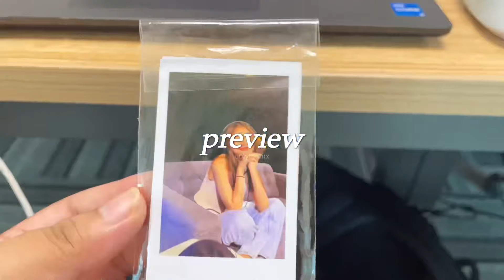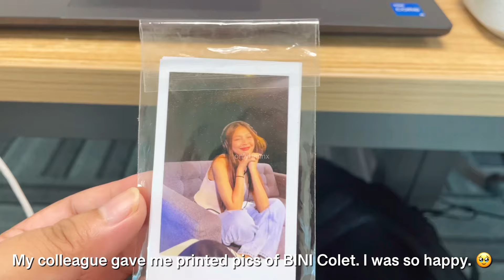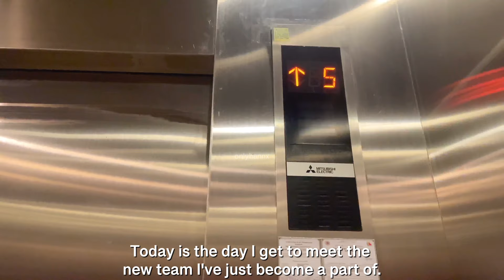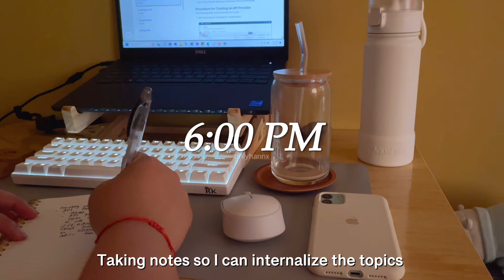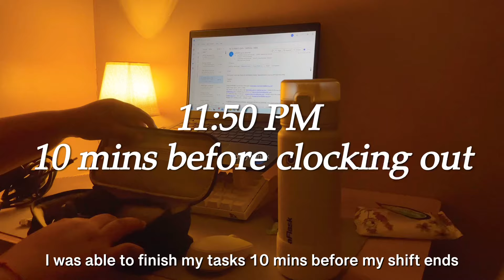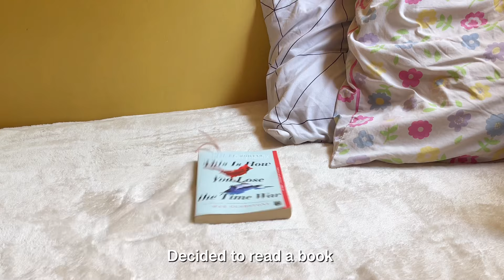work vlog | day in a life of a software engineer working in bgc + wfh setup, slow weekend